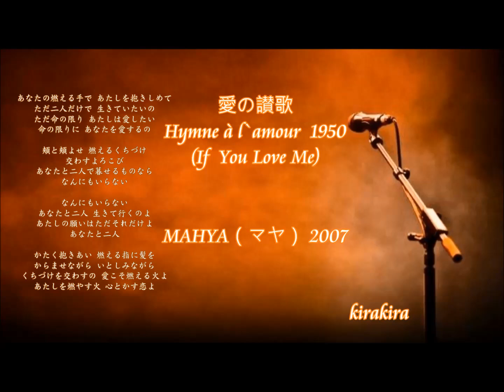🎵「愛の讃歌」~フランスのシャンソンの歌 🎤 Hymne à l'amour (If You Love Me)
🎵「愛の讃歌」~フランスのシャンソンの歌 🎤 Hymne  à l'amour
      MAHYA（マヤ ）の 愛の讃歌 ❤

🎵「愛の讃歌」は、
フランスのシャンソン歌手、
エディット・ピアフ（Édith Piaf）の歌
🎵  Hymne à l'amour
is a popular French song originally performed by Édith Piaf 1950 .

作詞：M.Monnot・E.Piaf・岩谷時子
作曲：M.Monnot・E.Piaf
MAHYA  (LOVE DELUXE ) 2007

あなたの燃える手で あたしを抱きしめて
ただ二人だけで 生きていたいの
ただ命の限り あたしは愛したい
命の限りに あなたを愛するの

頬と頬よせ 燃えるくちづけ
交わすよろこび
あなたと二人で暮せるものなら
なんにもいらない

あなたと二人 生きて行くのよ
あたしの願いはただそれだけよ
あなたと二人

かたく抱きあい 燃える指に髪を
からませながら いとしみながら
くちづけを交わすの 愛こそ燃える火よ
あたしを燃やす火 心とかす恋よ